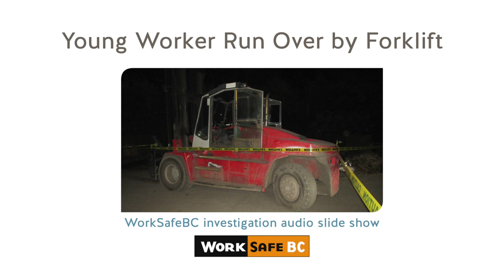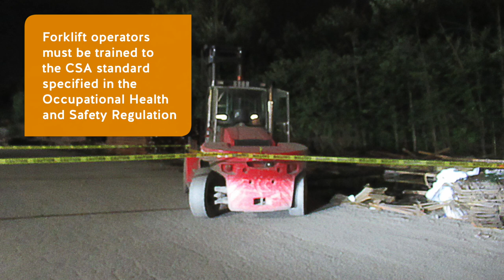Incident Investigation: Young Worker Run Over by Forklift | WorkSafeBC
This video slide show recreates an incident at a rebar manufacturing facility in British Columbia where a young worker was seriously injured after riding on the side of a forklift and falling off.

Riding as a passenger on a forklift is prohibited in most cases. It can expose workers to risks such as falling off, being struck by objects, or being crushed between the forklift and another object.

Using animation and photos from the site, this incident investigation slide show illustrates to employers and workers the dangers of riding as a passenger on a forklift. It reminds employers of the requirements to provide proper training to forklift operators, as well as adequate orientation and training to young or new workers.